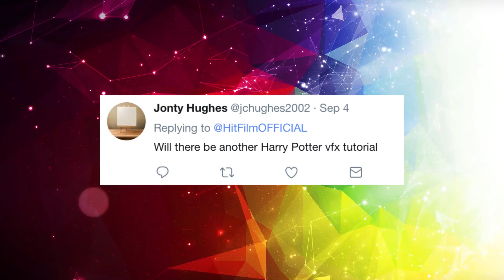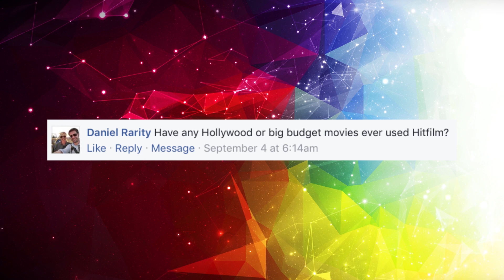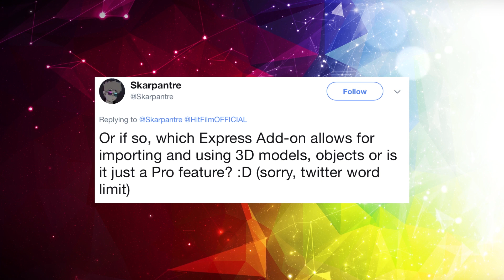Harry Potter Effects & getting into the film industry | Q&A episode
HitFilm presets, reducing your export time and has HitFilm been used in any big films? This week we're answering your questions and talk about some potential future HitFilm developments.